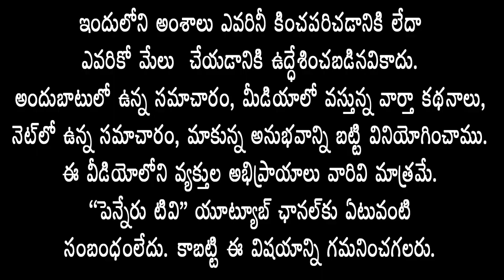అధికధ‌ర‌లతో సినిమా చూపిస్తున్న YCPకి 2024లో బుద్దిచెబుతారు- ప్రొద్దుటూరు TDPనేత‌ల ఆందోళ‌న‌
అధిక ధ‌ర‌లతో సినిమా చూపిస్తున్న వైసిపికి 2024లో బుద్దిచెబుతారు- ప్రొద్దుటూరు దేశంనేత‌ల ఆందోళ‌న‌